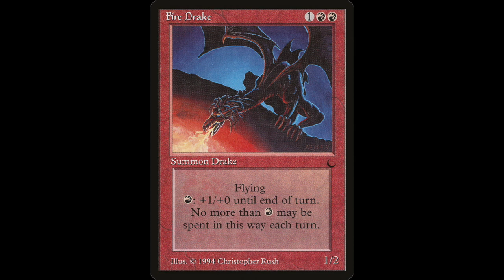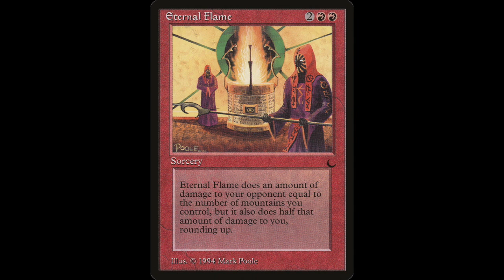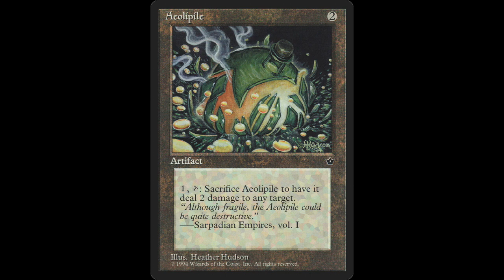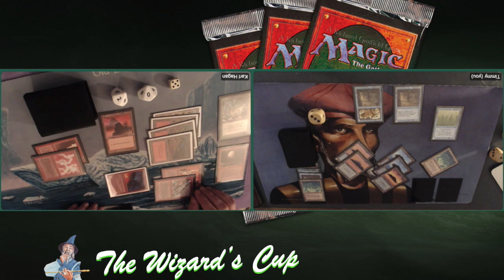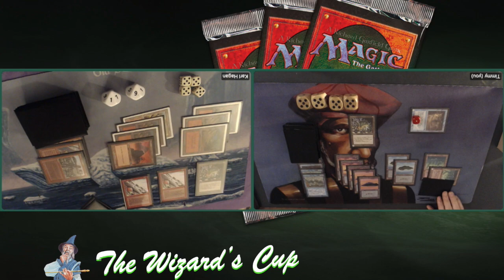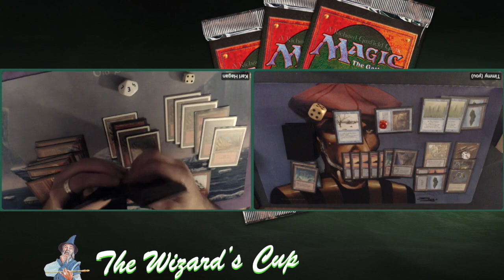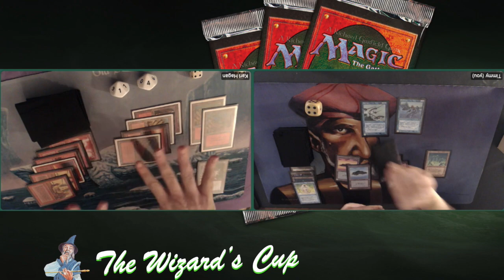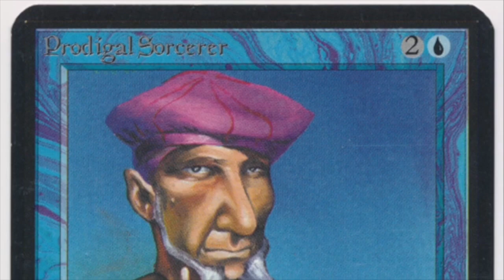Mono Red Burn vs Mono Blue Wizards | Ep5 Wizard's Cup | OS MTG 94/95 | Magic the Gathering | 363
Enjoy the Wizard's Cup, a unique MTG tournament where Sorcerers around the world are challenged to brew a deck with the sets; The Dark, Fallen Empires and Homelands.

We started the tournament with 37 brave spell slingers and now only 8 players remain. To my own surprise my Wizard's Deck has managed to reach a spot in the final 8 and now I have to face my biggest challenge yet! My opponent is Karl and he has made a powerful red burn machine! His deck is able to put on early pressure and combines it with late finishers, such as Inferno and Eternal Flame. Will I be able to Memory Lapse my way out of this and Narwhal my way into victory?

00:00 MTG Old School
01:44 Mono Red Burn Deck Tech
07:28 Mono Blue Wizards Deck Tech

11:47 MTG Games

The Wizard's Cup Rules
This is a The Dark, Fallen Empires and Homelands constructed tournament. You can only use cards from these sets (with the exception of basic lands). This tournament plays without mana burn and each deck is 60 cards with a 15 card sideboard. For the restricted list and more details about this tournament, visit the tournament